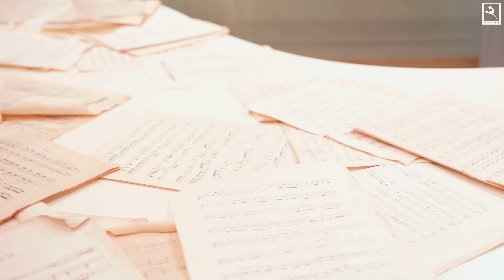Love Mashup ​⁠@RAJESH_AHIR I 4K Video | Romantic Song | New Gujarati Love Songs 2023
This love mashup song captures the heartwarming moments shared between two souls amidst the winter wonderland, It's a celebration of love, snow, and the magic that happens when the two hearts intertwine, It was painted with the colours of Russia’s snowy landscape, capturing the magic of winter ❤️❄️

Singer - Rajesh Ahir
Mix & Master - Gaurang Pala
Lyrics - Veni Bhai Purohit
              Manhar Udas
              Bakat Virani
Producer - Madhav Dangar
Production Manager - Sanjay Ahir
Director - Rajesh Ahir
Cinematography - Dmitry Ershov
Editing- Take 2 Productions
Video Featuring - Imkhovik Natalia, Timur Zuev
Label - Rajesh Ahir